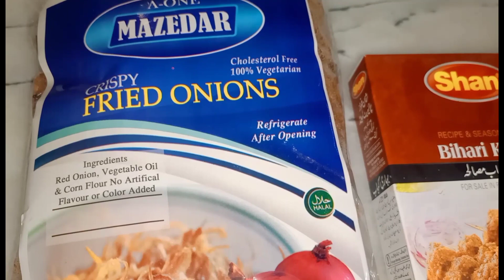Special Chicken Tikka Recipe||Chicken Tikka recipe#happycookingtoyou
Today I'm sharing "Special Chicken Tikka"recipe..**

DO GIVE IT A TRY AND LET US KNOW IN THE FEEDBACK HOW YOU LIKED THIS RECIPE ;)